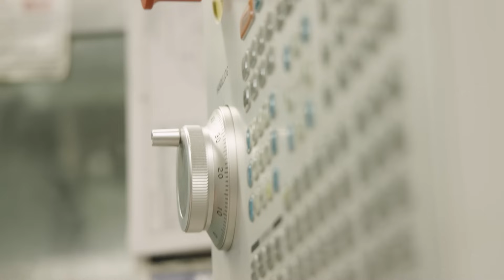Strategic Research: Inside the Center for Pulsed Power & Power Electronics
An inside look at the Center for Pulsed Power & Power Electronics (P3E) at Texas Tech University.